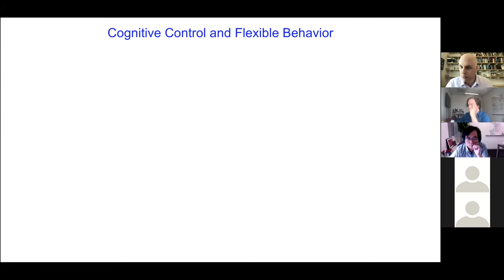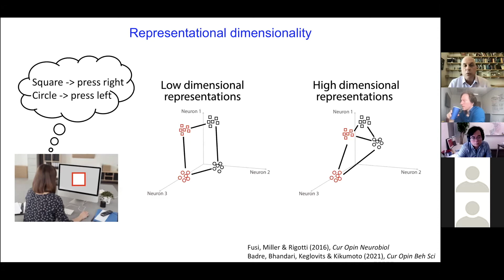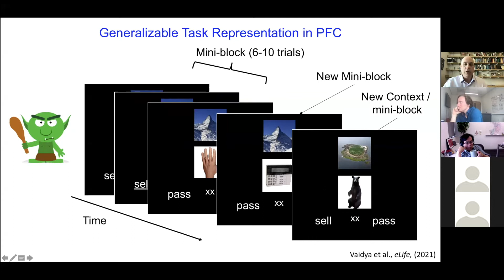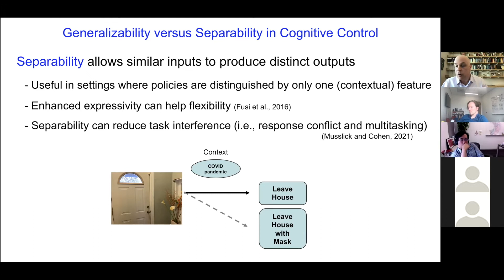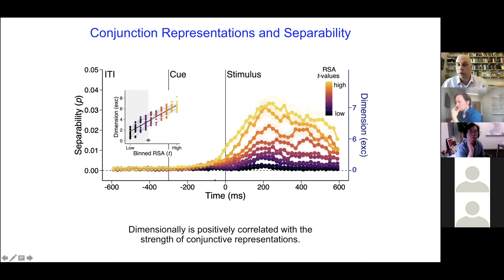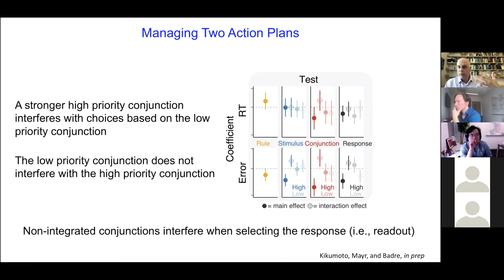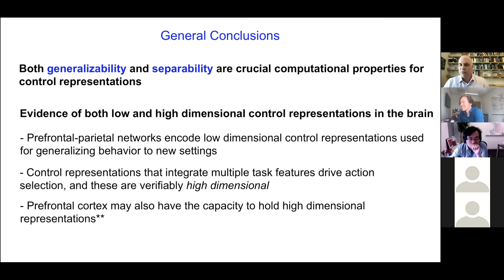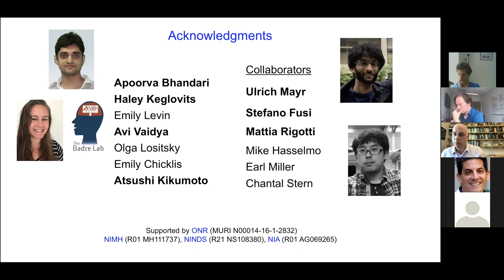CCC Showcase 2021: David Badre - The organization of neural representations for cognitive control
University of Iowa Cognitive Control Collaborative Showcase 2021

Keynote Address

Speaker: David Badre (Brown University) - The organization of neural representations for cognitive control

Cognitivecontrol.net